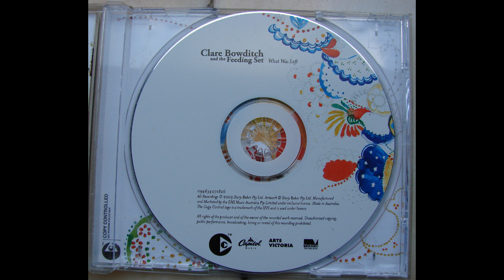Claire Bowditch and The Feeding Set - What Was Left (track 08)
TRACKLIST:
1 Starry Picking Night          5:52
2 Lips Like Oranges             3:57
3 I Thought You Were God        4:30
4 Winding Up                    3:24
5 Divorcee By 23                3:40
6 Which Way To Go               4:10
7 The Thing About Grief         4:44
8 Strange Questions             6:15
9 When I Was Five               4:32
10 Little Self Centred Queen    3:01
11 Just Might Do                4:04
12 On This Side                 4:03
13 Yes I Miss You Like The Rain 2:09

MUSICIANS:
Arranged By [Strings] – Marty* (tracks: 3, 8)
Backing Vocals – Libby* (tracks: 2, 4 to 6), Warren* (tracks: 2), Warren* (tracks: 6, 11)
Banjo – Marty* (tracks: 10, 12)
Bass – Warren*
Drums – Marty* (tracks: 1, 2, 4 to 12)
Electric Guitar - J Walker (tracks: 1, 2, 5, 6, 11)
Electric Guitar – Marty* (tracks: 4, 7)
Electric Piano [Fender-rhodes] – Marty* (tracks: 11)
French Horn – Libby* (tracks: 1, 3, 5, 6, 9)
Guitar – Clare* (tracks: 1 to 11, 13), Marty* (tracks: 12)
Handclaps – Clare* (tracks: 7), Libby* (tracks: 7), Warren* (tracks: 7)
Keyboards [Casio] – Marty* (tracks: 1)
Mastered By – Ross Cockle
Mixed By – Martin W. Brown*
Organ – Marty* (tracks: 2, 10)
Organ [Pump] – Marty* (tracks: 4, 6, 7, 12, 13)
Percussion – Marty* (tracks: 1, 2, 4 to 8, 11, 12, 13)
Percussion [Saron] – Marty* (tracks: 1, 2, 10, 11)
Performer [Phantom Vietnamese Instrument] – Marty* (tracks: 2, 8)
Performer [Singing-bowl] – Marty* (tracks: 7, 13)
Performer [Violin-zither] – Marty* (tracks: 4)
Piano – Marty* (tracks: 2, 3, 7 to 10, 12, 13)
Producer – Martin W. Brown*
Recorded By – Martin W. Brown*
Saw – Pete Cohen
Viola – Myfanwe* (tracks: 3, 8, 9)
Vocals – Clare*